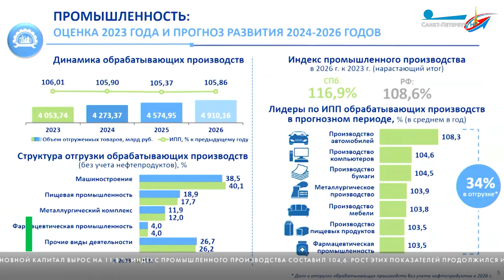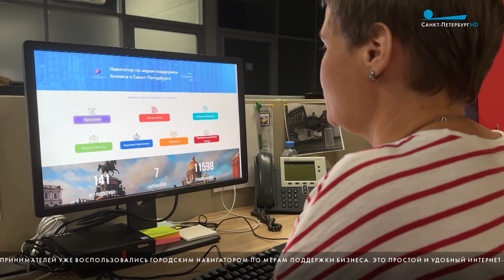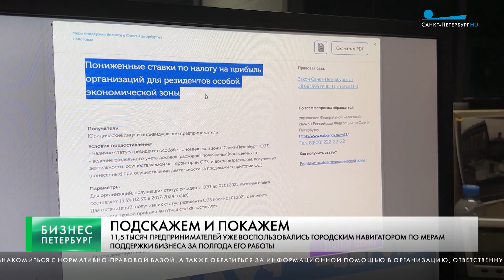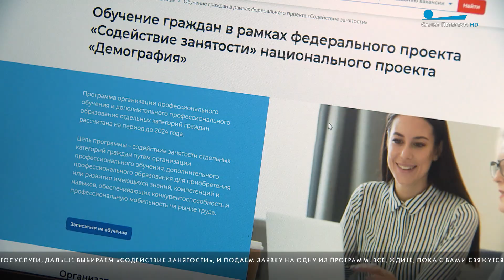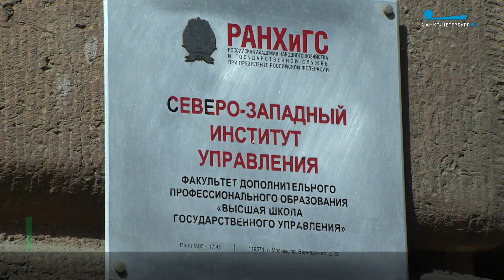Бизнес-Петербург / 29 августа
На заседании городского правительства рассмотрели итоги социально-экономического развития Санкт-Петербурга за первое полугодие 2023 года.

1,5 тысячи предпринимателей уже воспользовались городским Навигатором по мерам поддержки бизнеса.

Внимательно следим за динамикой и ценами на рынке недвижимости. Здесь заметен активный спрос на вторичку. За первое полугодие он вырос на 50%.

Из юриста – в маркетолога. А почему нет? Тем более, освоить новую профессию можно бесплатно. Третий год в стране реализуется масштабный федеральный проект «Содействие занятости» нацпроекта «Демография».